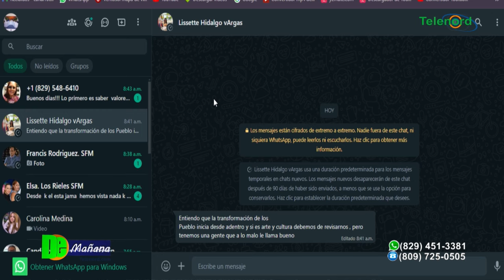Fiestas Patronales Santa Ana 2024